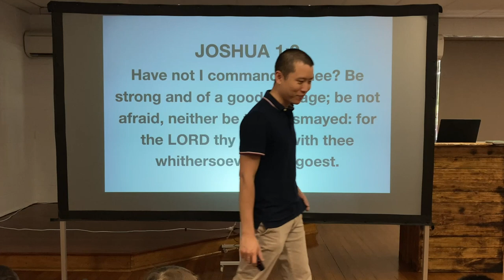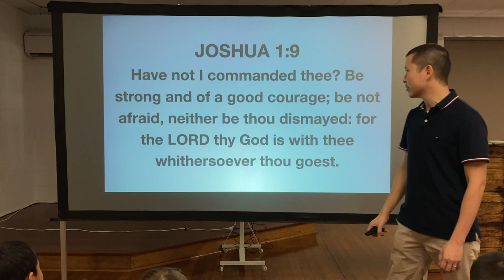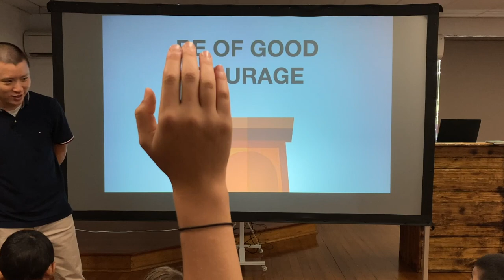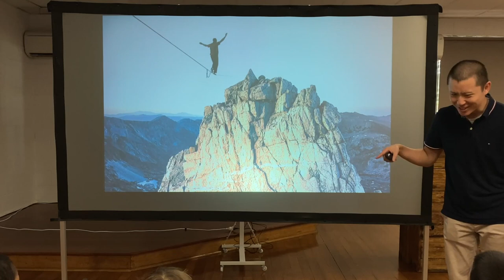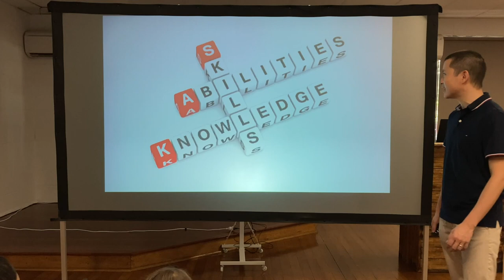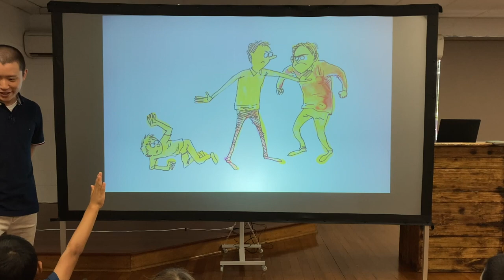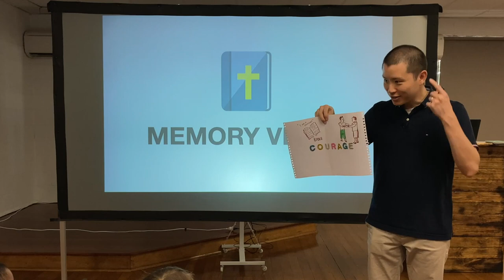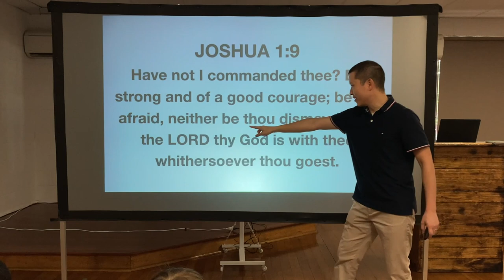KIDS: Be of Good Courage (Joshua 1:9)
Victor Tey teaches the children how to be brave and what ought to be the source of their courage.